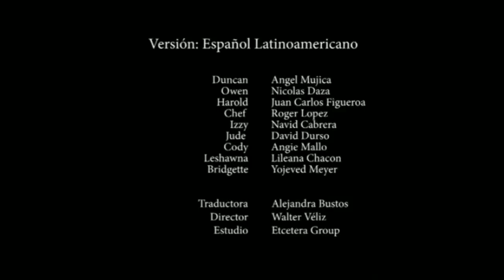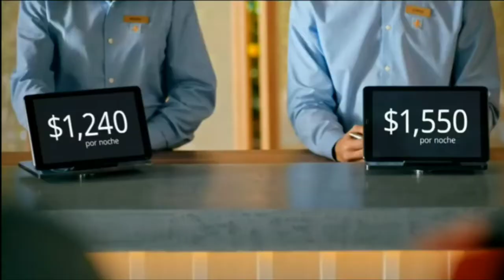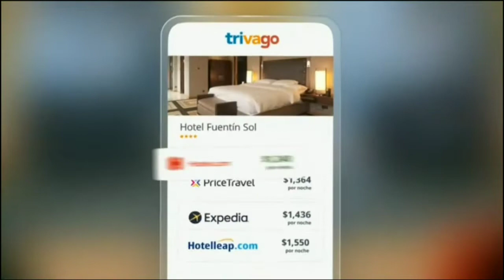Tandas Comerciales Cartoon Network Feed México 21 De Julio 2022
CN (C)2022 A Warnermedia Company